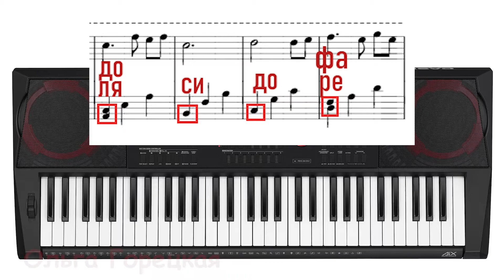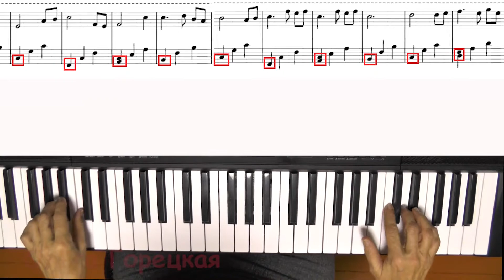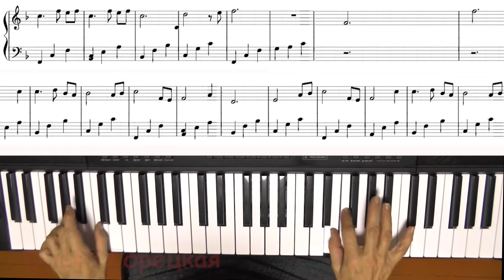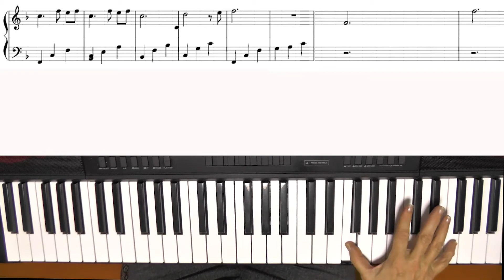🎹Мелодии для начинающих🎹Butterfly Waltz🦋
Пьеса Брэйна Крейна  Butterfly Waltz на синтезаторе в автоаккомпанементом.  Разучив произведение, можете разучить также, как написано в оригинале на синтезаторе или на пианино.
Обучающее и развлекательное видео на канале Music channel for kids для ваших малышей